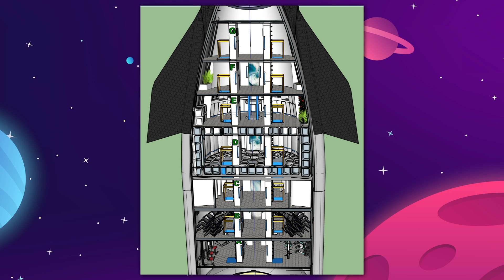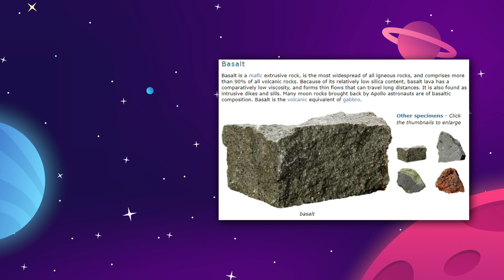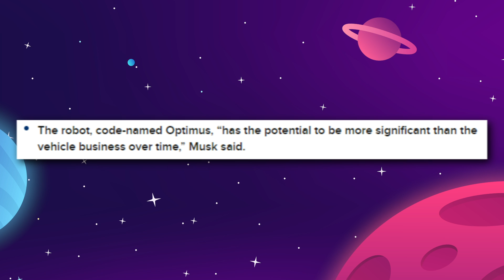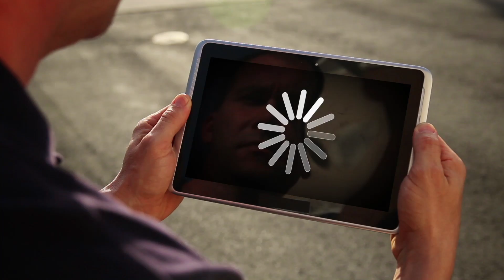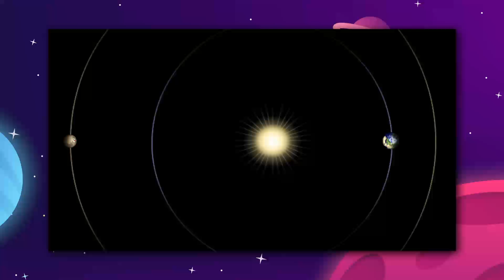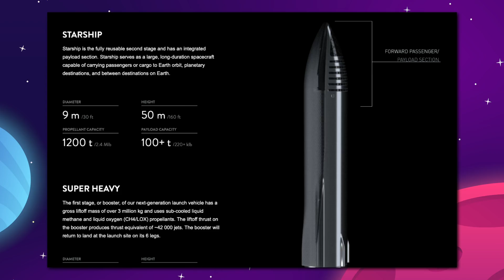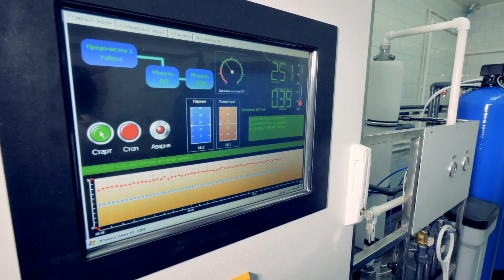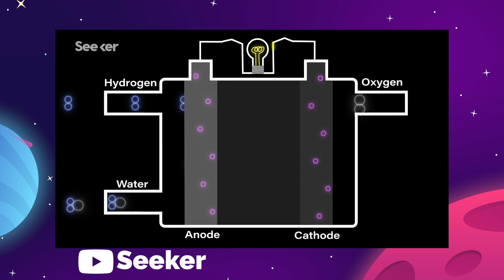What The First Year In A Mars Colony Will Be Like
What The First Year In A Mars Colony Will Be Like.. The plan for Elon Musk and SpaceX is to fly 10-20 people in each Starship, but how will they live once they reach Mars? we take a look at what the first year on Mars would look like for a Mars colony.

0:00 Introduction
1:00 Landing on Mars
6:04 Communications
7:57 The bare necessities
12:18 Living on Mars